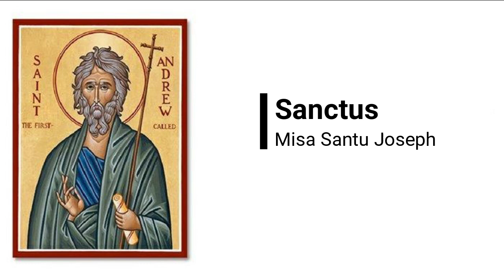Sanctus || Misa Santu Joseph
Koor dari Lingkungan Santo Andreas Rasul, Paroki Santa Maria Ratu - Bayat